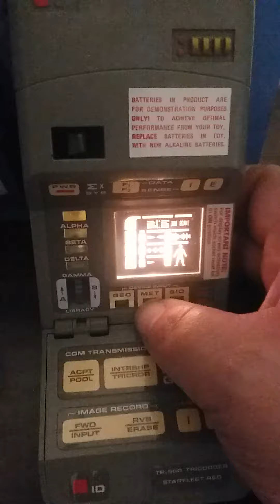Medical Tricorder by Playmates for Star Trek